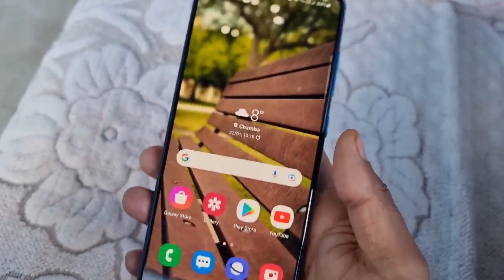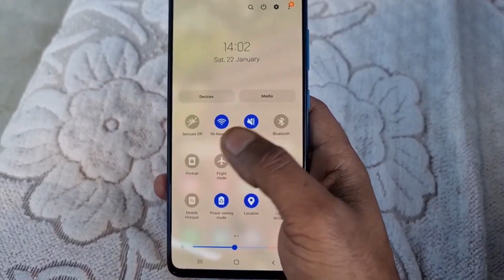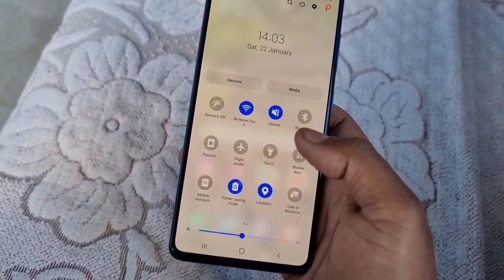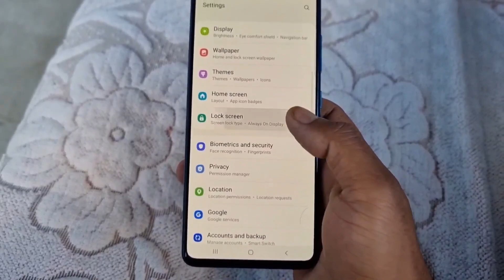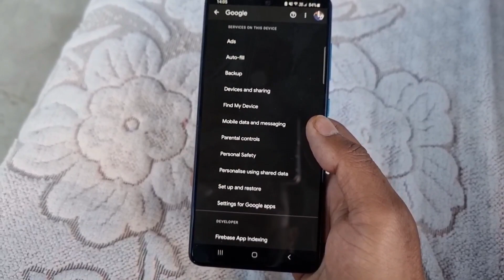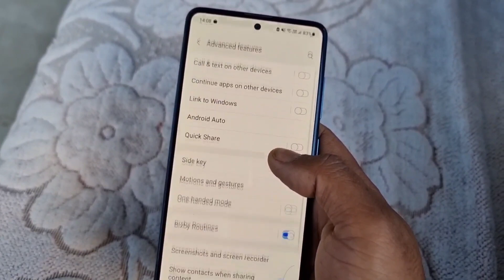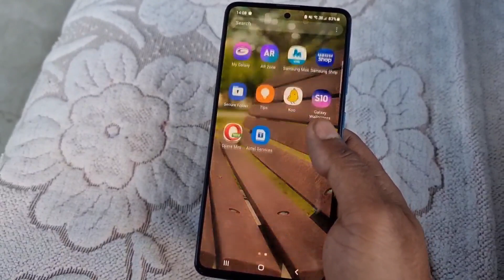5 Tips & Tricks जो आपको पता होनी ही चाइये ❓All Samsung Or Any Android Smartphones 🔥🔥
5 Tips & Tricks जो आपको पता होनी ही चाइये ❓All Samsung Or Any Android Smartphones 🔥🔥